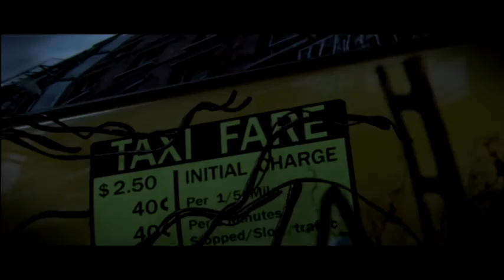Prototype - Better Foot Age - Episode One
Josh and Dylan try this one again...